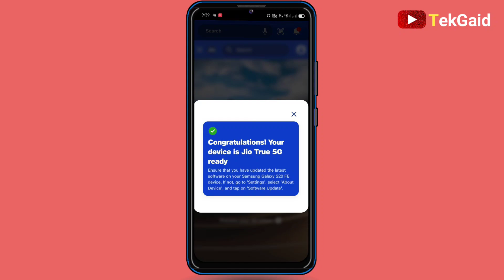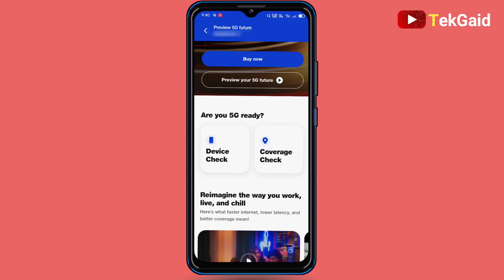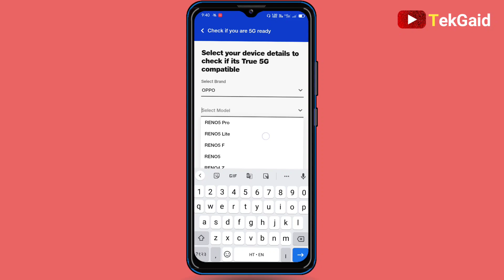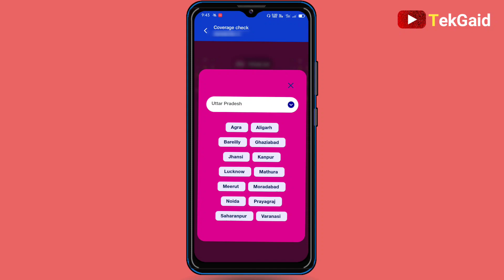Jio 5G Welcome Offer || Jio 5G Kaise Activate Kare || 5G Unlimited Data || jio 5G Launch in India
Jio is providing free unlimited 5G data. Jio 5G offer kaise check are, jio 5g kaise activate kare, ye is video me dekhe. Jio true 5g high speed internet unlimited use kar sakte hai bilkul free.

Jio 5G internet use karne ke liye aapke area me jio 5g network hone chahiye aur aapka mobile phone 5G compatible hona chahiye yani usme 5G ka support hona chahiye. Jio 5G offer activate, is video me dekhe.

Jio 5G data unlimited free hai. aapke jio recharge plan ki jo validity hai wahi validity jio 5g data plan ki bhi rahegi. new recharge karne par jaise plan ki validy increase hogi wese hi ji 5g data plan ki validity bhi increase ho jayegi. Jio 5g data free hai unlimited use kar sakte hai iske liye koi charge nahi dena hai.